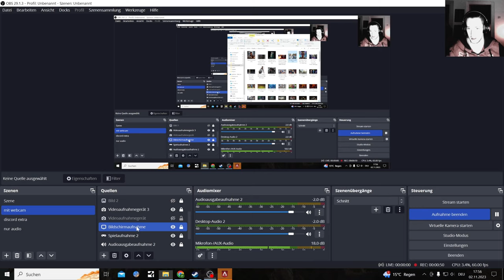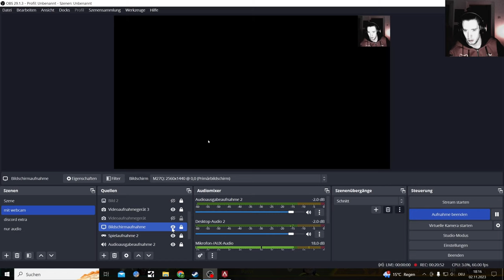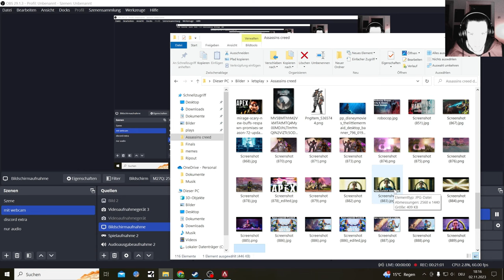Apex Legends Conduit gets left behind by her Squad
Apex Legends Content Season 19 Conduit Gameplay here, I will cover Apex more till a new the Cycle Frontier comes out

Apex Legends S19 Ignite with new Legend Conduit and the Battlepass that will be ignored

The Last Time I played this Game was last Year still in german still on the Ps4 where I got a lot of things unlocked

Apex Legends (train - drive by cover) a dmr that looked like you